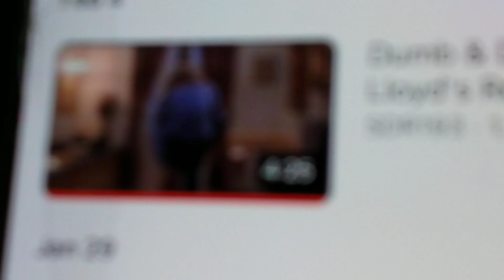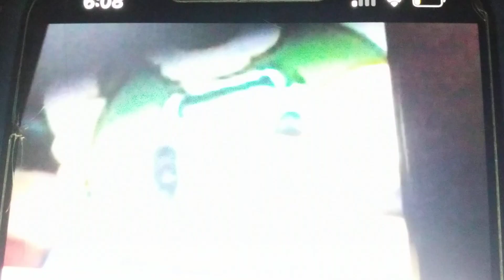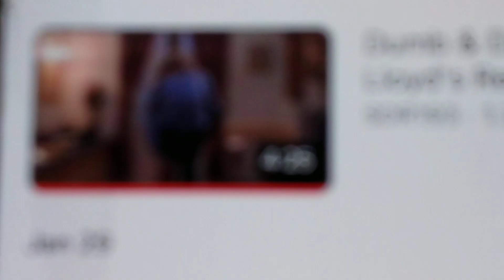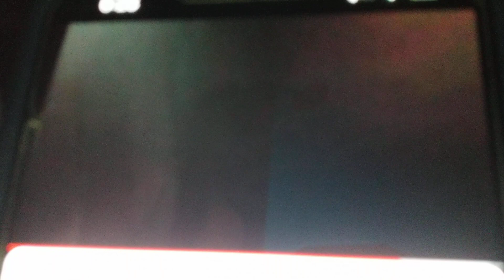CLARK GETS MILES SICK AND GETS GROUNDED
if you have scene the other episodes like